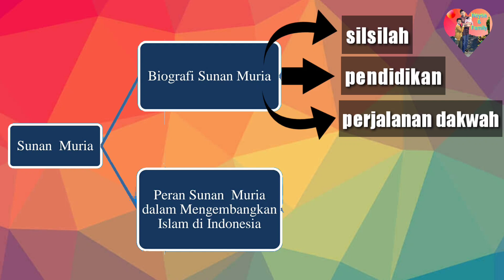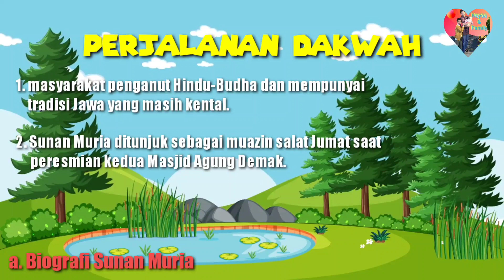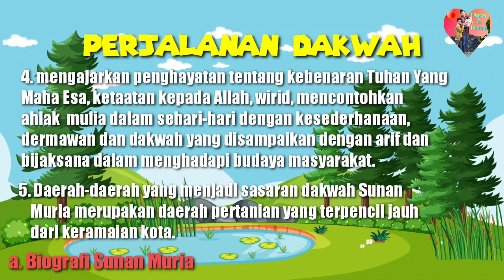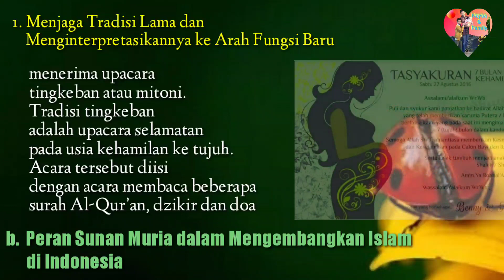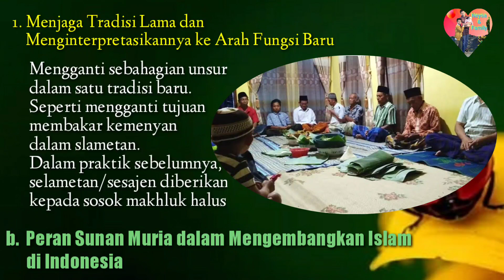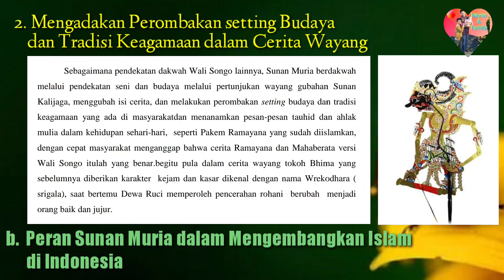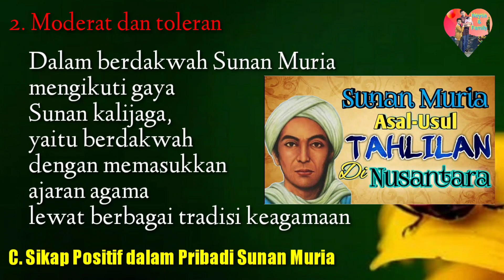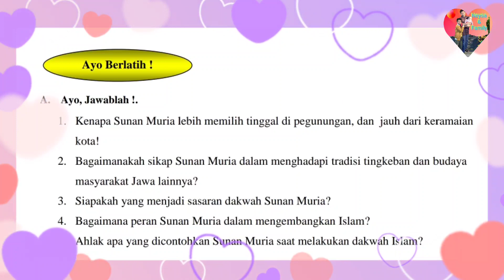Sunan Muria, SKI Kelas 6 Semester 2 || Video pembelajaran MI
Video pembelajaran
Mata pelajaran : Sejarah Kebudayaan Islam (SKI)
Kelas : 6 Madrasah Ibtidaiyah
Semester : 2
Tema : Sunan Muria (Raden Umar Said)

Sesuai KMA Nomor 183 Tahun 2019

Terima kasih terhaturkan kepada dulur-dulur yang saya gunakan kreatifitasnya secara acak di video pembelajaran ini, semoga menjadi jariyah bagi antum semua.

Dan mohon dengan kerendahan hati kepada khalayak yang ingin mendownload ulang dan mengedit video ini, untuk menyertakan link berikut
pada deskripsi antum, supaya channel Neysa & Family bisa berkembang.

Dan kami haturkan terima kasih yang sedalam dalamnya bagi khalayak yang berkenan share langsung dari channel Neysa & Family ini. Jazakumullooh Aufarol Jazaa.

Semoga Alloh SWT, mengampuni seluruh kekhilafan dan kesalahan saya. Aamiiin

Semoga bermanfaat dan menjadi amal jariyah. Aamiiin Ya Robbal Aalaamiiin